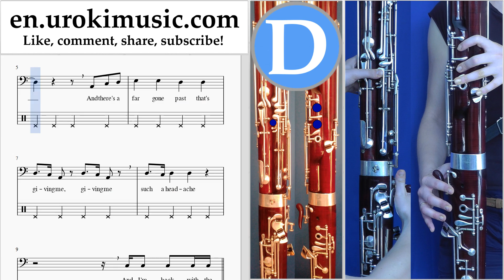Bassoon lessons Fall Out Boy - Champion Sheet Music Tutorial Part#2 um-i352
Bassoon lessons Fall Out Boy - Champion Sheet Music Tutorial Part # 2 um-i352 Please write in the comments, how to make lessons more useful to you?